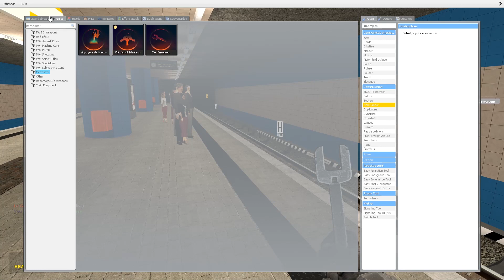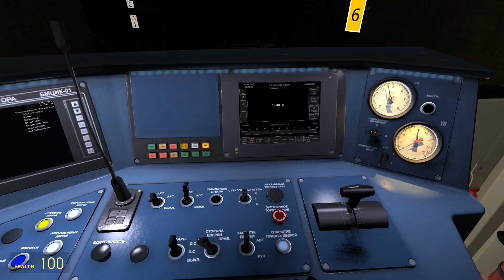GMOD Tuto #1 / Mettre en service la 720 et la 722 sur METROTROI !!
Serv Gmod : [FRA/ENG] NoNAME - Metrostroi | BETA SERVER
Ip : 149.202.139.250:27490